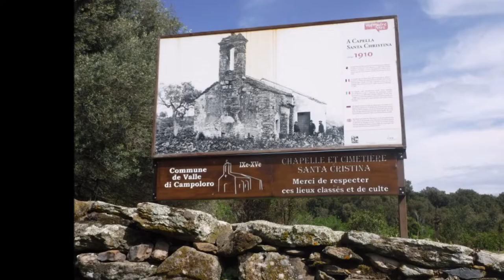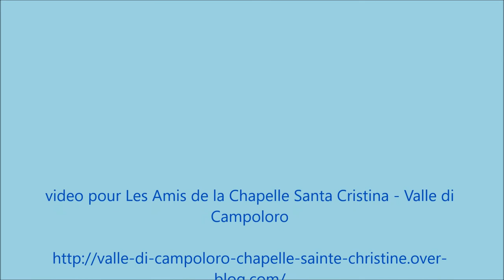Fête Chapelle Santa Cristina 2018 Valle di Campoloro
Les amis de la chapelle de Santa Cristina - Valle di Campoloro